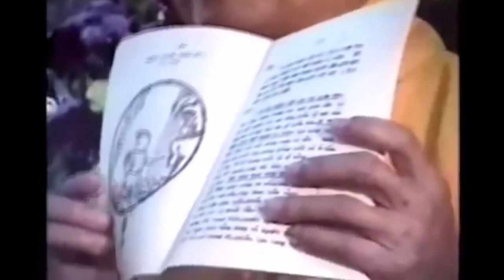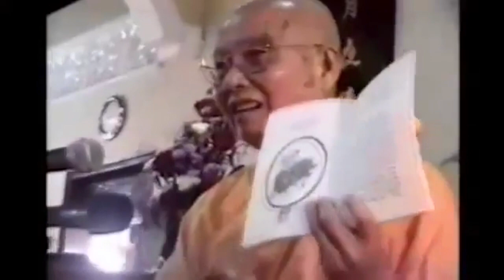Một bài pháp kỳ diệu (HT. Thích Thanh Từ, tv. Thường Chiếu, 29.8.2001)